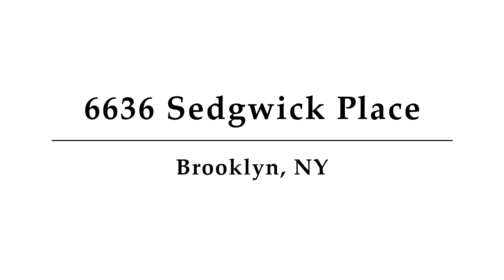6636 Sedgwick Place, Brooklyn, NY - Presented by Jean Paul Ho